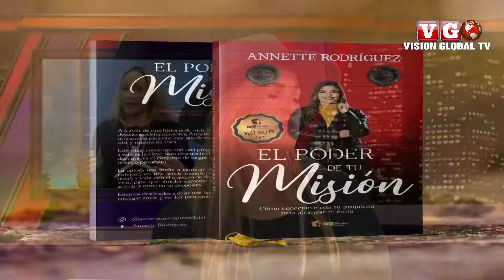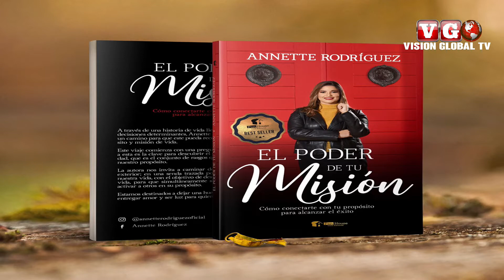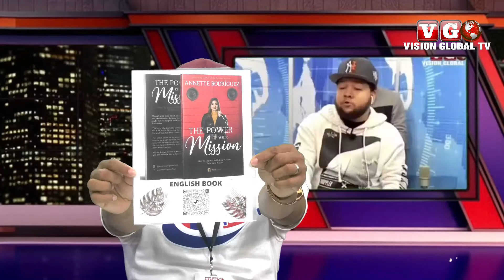Vencerla Depresión en 7 pasos- por la Escritora Annette Rodríguez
La escritora annetterodriguez nos ensena como vencer la depresion en su libro